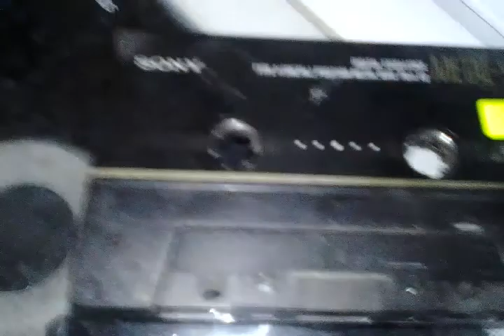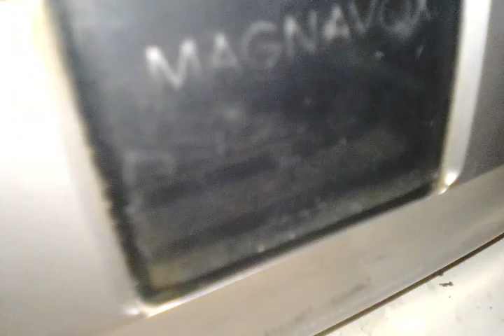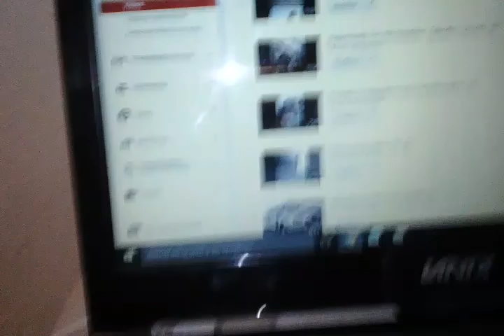Cassette vs Magneto: Primer intento de borrado a cinta de metal (Tipo IV)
Los metal son los más duros pa borrar, hay que comprobarlo. Muestro ese primer intento de un borrado a un cassette metal